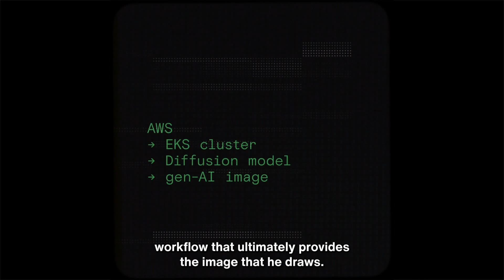Monks: Sir Martian The AI Artist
Born from the blend of the latest innovations in AI
and robotics, Sir Martian is here to transform street portraiture. Using cutting-edge generative AI in language, voice, and vision technologies as its palette, this expressive robot captures the user’s likeness—and essence—to create bespoke portraits in line art style. By chatting with Sir Martian in real-time, users can discover its extravagant personality and unique style, while gaining insights into the unrivaled AI expertise of us.